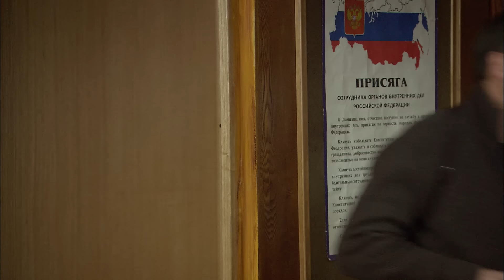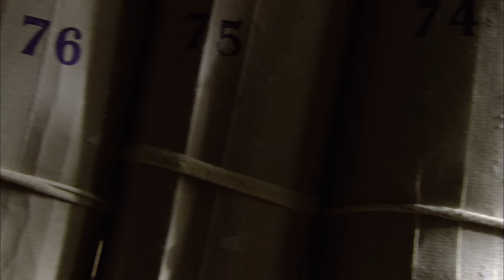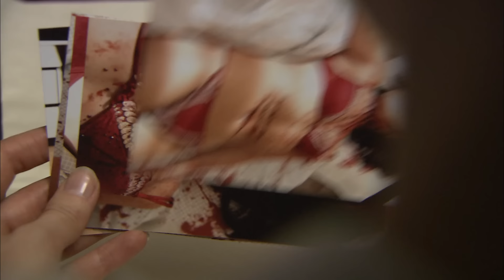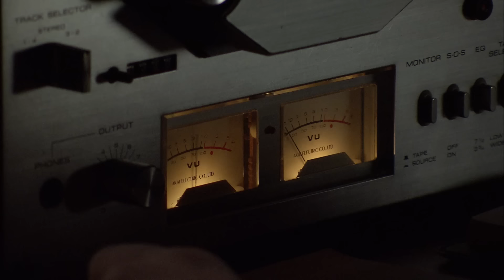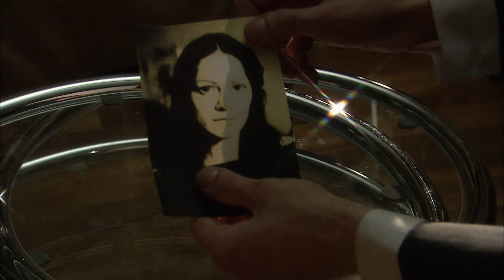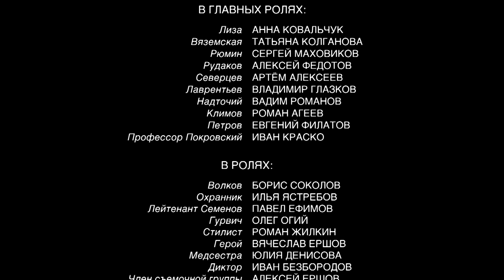Личное дело капитана Рюмина - 2 серия (2009)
Страна: Россия
Год: 2009
Режиссеры: Игорь Москвитин, Сергей Пикалов, Армен Арутюнян-Елецкий
В ролях: Анна Ковальчук, Татьяна Колганова, Сергей Маховиков, Алексей Федотов, Артём Алексеев

Дело, которым занимается капитан Рюмин, станет его личным делом. Ведь фигурантами окажутся не только близкие ему люди, но и он сам.
Вместе со своим напарником Северцевым старший оперуполномоченный Рюмин расследует убийство модели Ингрид, которое выглядит как таинственный ритуал. В это же время доктор Вяземская из института судебной психиатрии отмечает странное поведение самой опасной своей Rumin.jpgпациентки – «безумной Лизы». Раны, которые девушка нанесла себе, полностью совпадают с кровавыми следами на теле жертвы. Ни Рюмин, ни Вяземская, которые когда-то любили друг друга, но так и не смогли быть вместе, не подозревают, что эти события связаны между собой. Судьбе угодно снова столкнуть их в гибельном водовороте страстей, ведь таинственным образом они сами становятся частью изощренного плана...